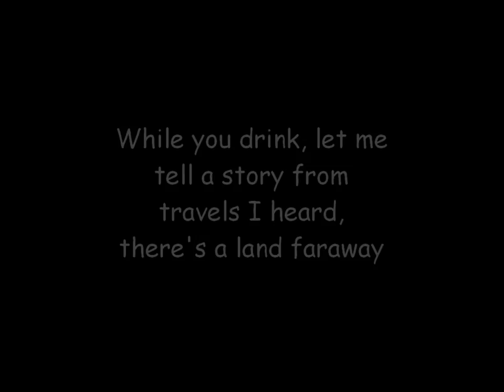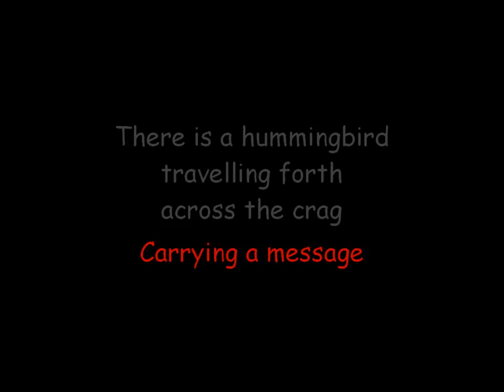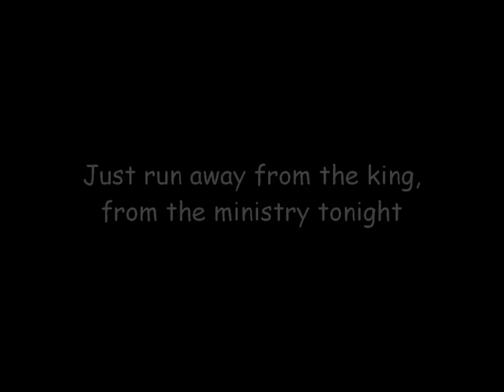Cafe near the crag and the brew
Track 2; Deep Exploration.
This song is composed as a collaboration with Explorchestra. Lyrics are shown in the video.